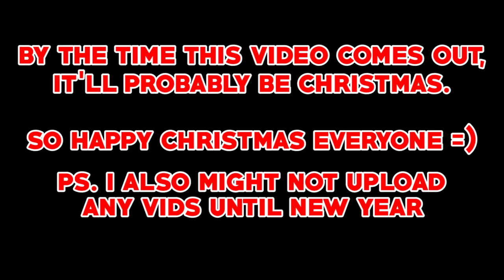Monster Legends - Kassia Level 1 to 100 Review + Combat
PS. By the time this video comes out, it might already be Christmas, so Happy Christmas everyone, hope you all get some amazing presents :)

Monster Legends - Kassia Level 1 to 100 Review and combat. This is a guide on one of several combination of the best moves to choose from.

She’s a very good light legendary with some amazing stats. She’s one of the fastest monsters in this game only behind Mercurius. She also has some moderately good moves. An AoE blind move, a move that will cause her to die at the expense of giving all allies 100% damage boost and accuracy and if your other monsters have died, she’ll revive them with that move. She also has a move that’ll give her an extra turn, Energizing Ray, however after using her for a while, I’d say it’s not that really useful, you might as well choose Smashing Gleam.

Runes: All speed runes
or 2 speed and 1 team speed rune.

Skills used:
- Fear the Light
- The Light Lives in you
- Blinding Flicker
- Energizing Ray or Smashing Gleam

Follow Artist:
Follow Cormak